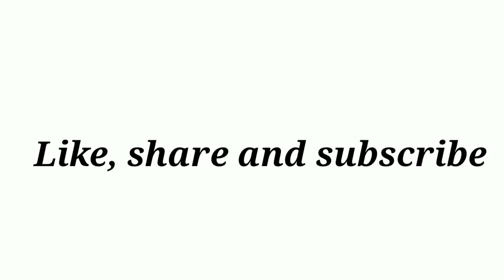Types to hoop earrings with names | Hoop earrings designs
Types to hoop earrings with names | Hoop earrings | Hoop earrings designs@sona style info